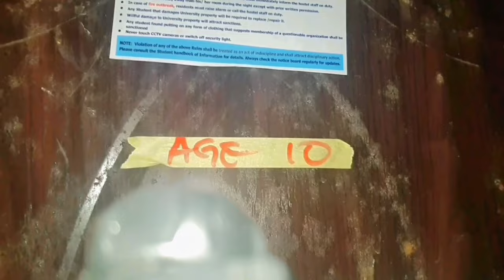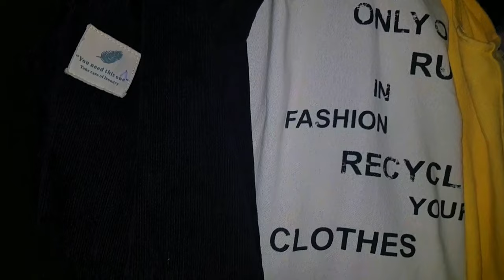University move-in vlog/mini room tour|Edo state university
moving to university unpacking and mini room tour of my hostel, Edo state university 😘